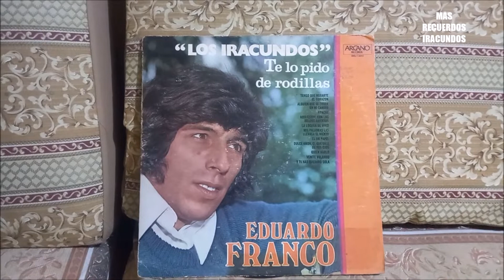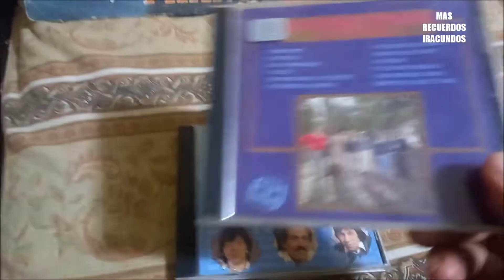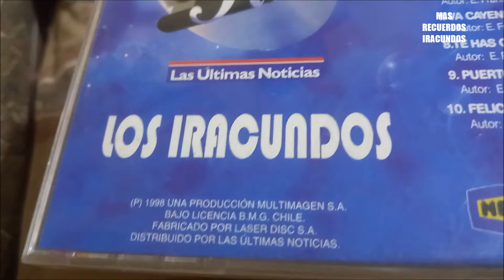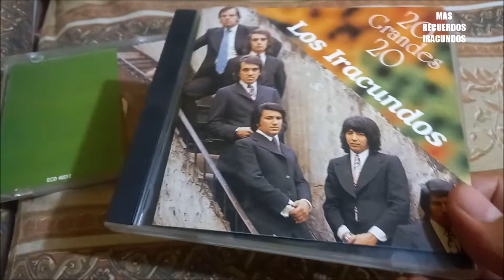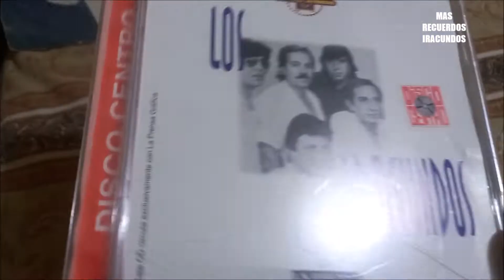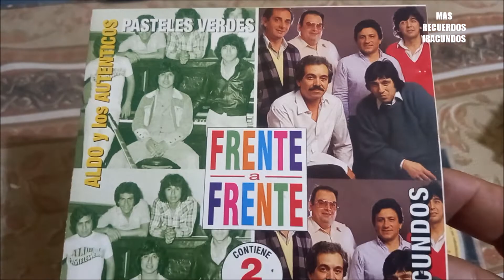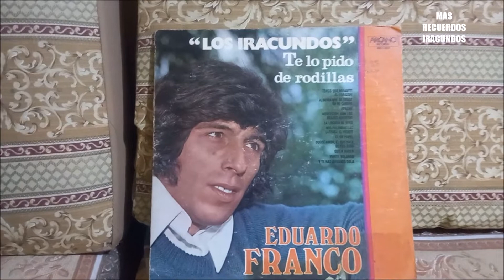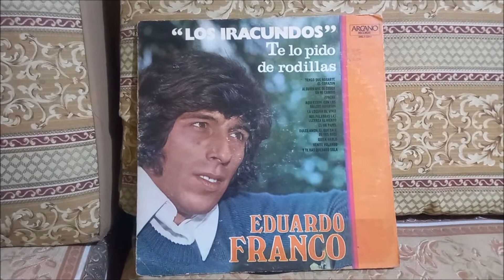Recordando a EDUARDO FRANCO de LOS IRACUNDOS por el día de su cumpleaños a través de sus CD Parte 3.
Continuamos en esta tercera parte, recordando al gran cantautor  EDUARDO FRANCO , de LOS IRACUNDOS ,  a través de diversos  discos compactos que tenemos en la colección.